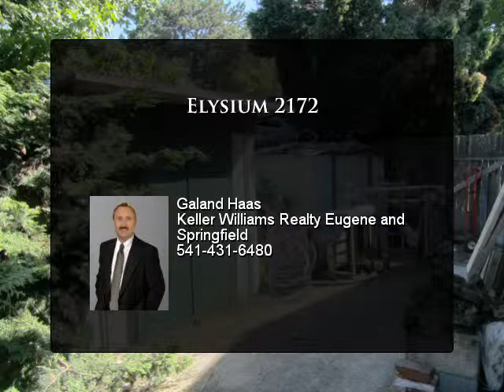Elysium 2172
Featuring a large living room, open dining room with tile floors, large kitchen with lots of counter space and built-in pantry, and large family room with slider and fireplace. Master suite with 2 closets. Laundry room too. Large covered deck and fenced backyard with excellent garden.